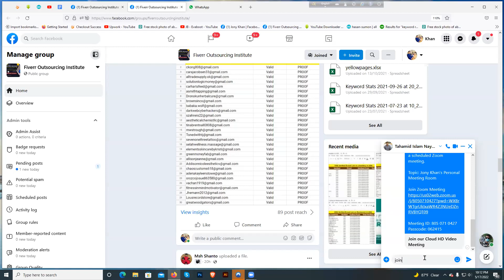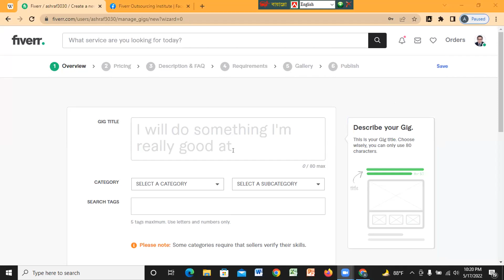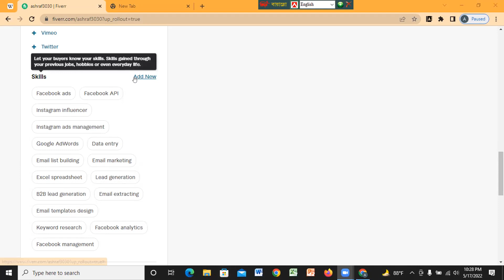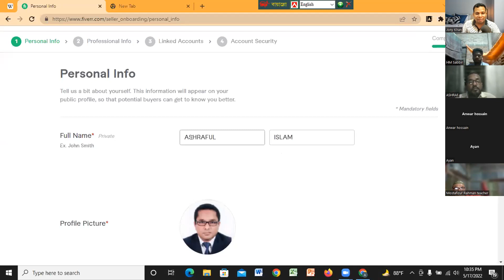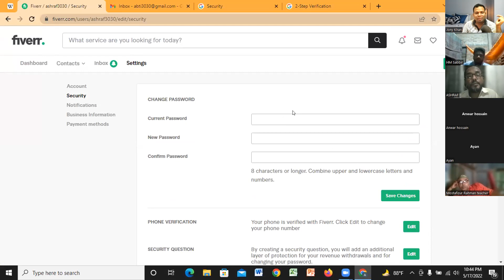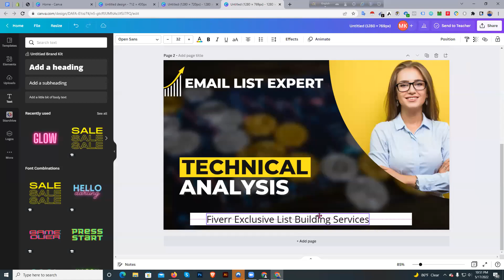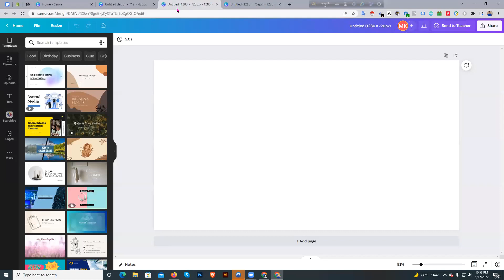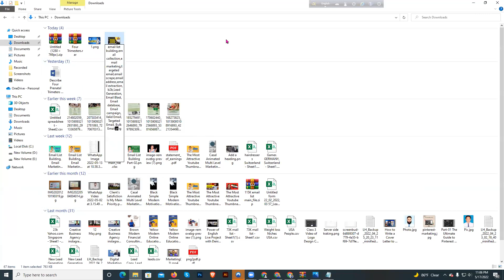Email List Building || Bulk Email Collect|| Email Marketing || Customer List|| Support Class-17/5/22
🔷🔷মে মাসে ঘরে বসে ডিজিটাল মার্কেটিং সিউর সাকসেস ব্যাচে ভর্তি চলছে।
⏰ক্লাস শুরু-১২ মে-ক্লাস টাইম রাত ৯.৩০-১১ টা

শনি সোম বুধ ও শুক্রবার-সপ্তাহে চারদিন।
🟢🟢কোর্স মেয়াদ-০৫ মাস।

✅✅কোর্স ফি- মোট ৫০০০ টাকা। প্রথম মাসে ১০০০ দিয়ে ভর্তি হতে হবে এবং পরবর্তি মাস থেকে ১০০০ টাকা করে ৪ মাসে মোট ৪০০০ টাকা দিতে হবে। এককালীন কোর্স ফি ৪৫০০ টাকা।

🔹🔹🔹দেশসেরা মেন্টর দ্বারা পরিচালিত এই কোর্স আপনি পাচ্ছেন ফ্রিল্যান্সিং ও ফ্রিল্যান্সিং বিষয়ক ইংলিশ শেখার সুবর্ণ সুযোগ। এছাড়াও থাকছে প্রতিটি কোর্সের এডভান্স ভিডিও সাপোর্ট। কাজ শেখার পাশাপাশি মার্কেটপ্লেসে কাজ পাবার নিশ্চয়তা। আমরাই আপনাদের একাউন্ট তৈরী থেকে শুরু করে কাজ শেষ করা পর্যন্ত যাবতীয় সাপোর্ট দেব। আরো থাকছে লাইফ টাইম মেম্বারশিপ।
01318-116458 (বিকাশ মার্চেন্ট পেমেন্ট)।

1. All Social Media Ads, Marketing & Management
2. Data Entry & Virtual Assistant
3. B2B, B2C, Customer Lead, Skip tracing
4. Google Ads with Merchant Center Solution
5. YouTube Channel Create, optimization & Monetization
6. Keyword Research
7. Instagram Influence Marketing & Research
8. Email List Building
Email Template Design
9. Email Marketing with klaviyo & Mail-chimp
10. Instagram Influence Research

মোঃ খাইরুল ইসলাম (জনি)
ডিজিটাল মার্কেটিং ট্রেইনার
লেভেল-০২ সেলার
ফাইভার মার্কেটপ্লেস।
মোবাইলঃ০১৭৩৭-৭৬১৭৭৬